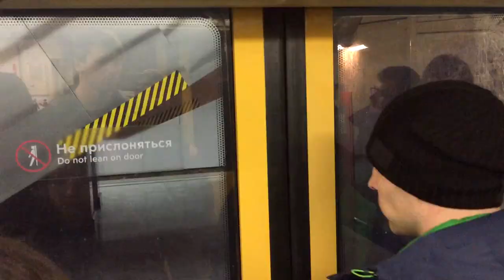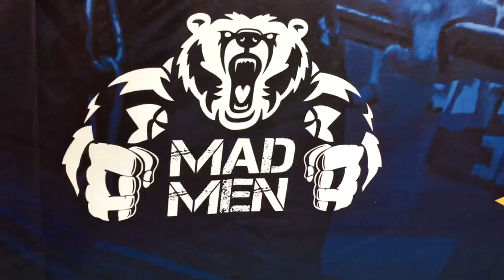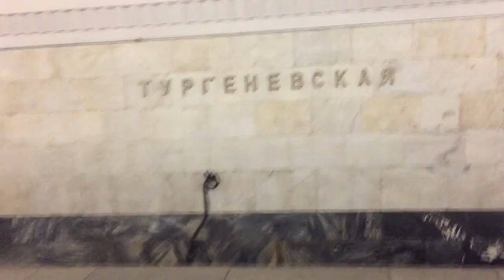МОЙ ПЕРВЫЙ ВЛОГ !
Вот и настало то время ,когда я решился попробовать снять влог ,тут конечно больше музыкальных вставок ,но это мой первый опыт ,дальше будет интересней ;) Тут собраны моментики с нашей поездки в Москву на Кубок России , было нереально круто и как обычно мы уехали с призовыми местами)